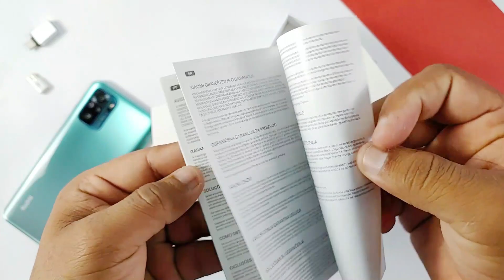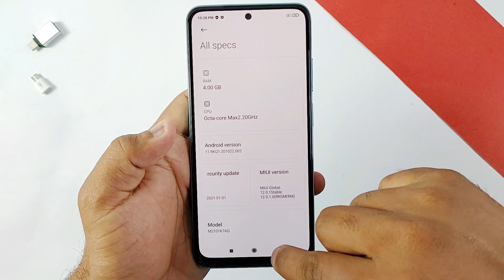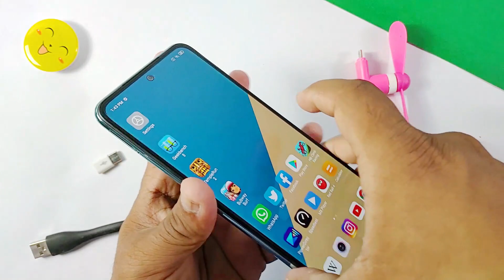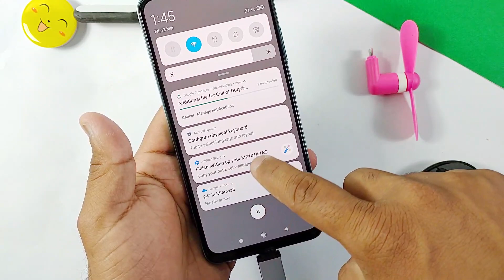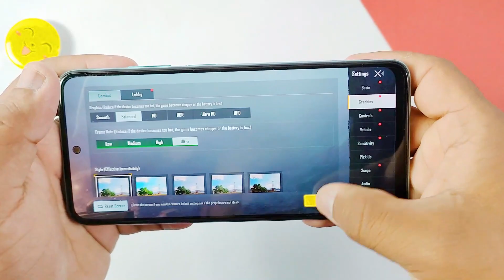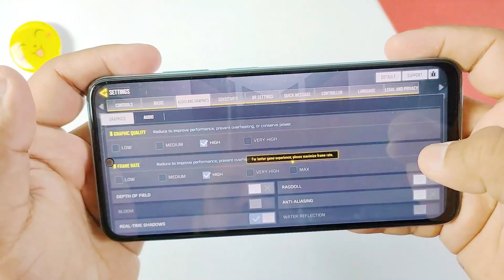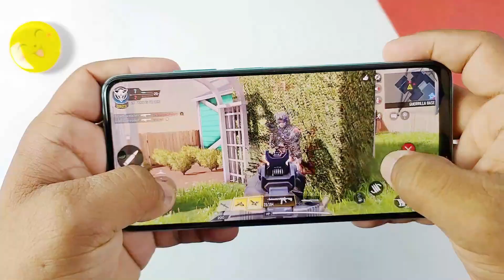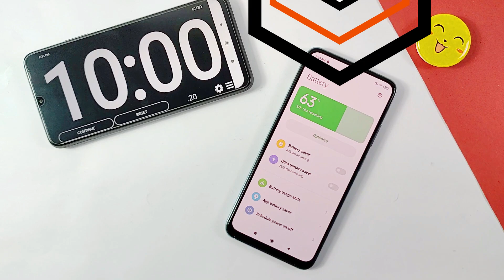Xiaomi Redmi Note 10 Unboxing & Review | 5000mAh | Super Amoled